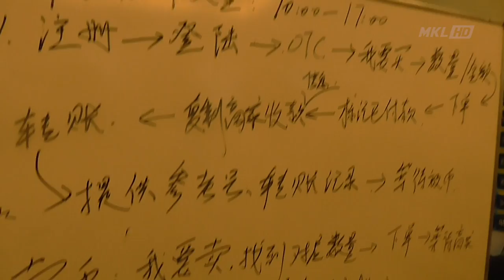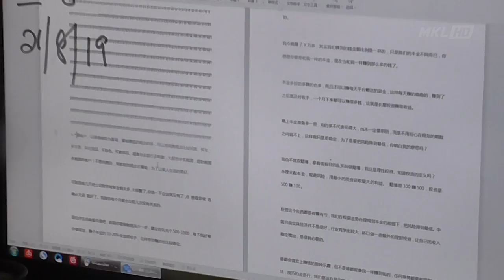Port Judi China Banglo Mewah Diserbu Polis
Modes Operandi sindiket perjudian dalam talian atau Online menggunakan 4 banglo tiga tingkat terbongkar dengan penahanan 98 warga asing dari China dipercayai pekerja pusat judi.

Serbuan kira kira jam 10.30 pagi tadi dilakukan Bahagian Siasatan Jenayah Maksiat, Judi dan Kongsi Gelap (D7) Bukit Aman di kawasan Changkat Duta Kiara, Mont Kiara, ibu negara.

Ia hasil Op Dadu dan diketuai Penolong Pengarah D7 Bukit Aman, Asisten Komisioner Mohd Hedzir Hussin.

Siasatan mendapati sindiket berkenaan disyaki aktif mengendalikan pertaruhan sejak awal tahun lalu dengan mengaut keuntungan dianggarkan berjumlah lebih 72 ribu ringgit sehari untuk keempat-empat banglo.

Penahanan itu termasuk 15 wanita berusia 19 hingga 65 tahun yang bekerja sebagai penyelia menguruskan transaksi pertaruhan.

Serbuan berjaya merampas 66 unit komputer riba, 23 set komputer, 555 telefon pintar dan 11 modem dan router.

Mohd Hedzir berkata, mereka yang ditahan masuk ke negara ini secara sah menggunakan pas lawatan sosial dan menerima gaji antara 3,000 hingg 6,000 ringgit.

Malah mereka juga tidak dibenarkan bergerak bebas dan keluar dari banglo terbabit.

Pembayaran taruhan dibuat menerusi Wechat dan perbankan dalam talian dengan bank dari China.

Setakat ini polis masih mengesan pemilik kesemua empat unit banglo bagi menyiasat jika wujud unsur subahat ketika menyewakan banglo terbabit.

Siasatan kes dijalankan mengikut Seksyen 41c Akta Pertaruhan 1953 dan Seksyen 7(2) Akta Rumah Judi Terbuka 1953.